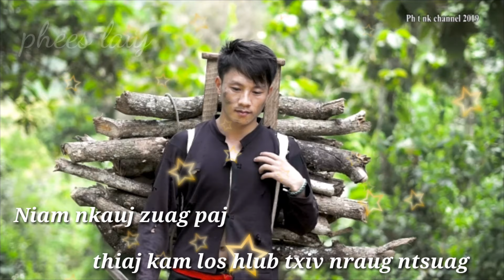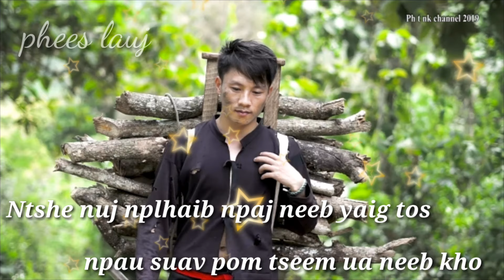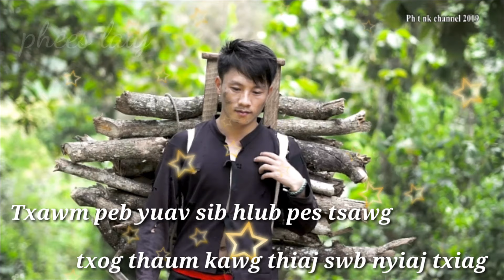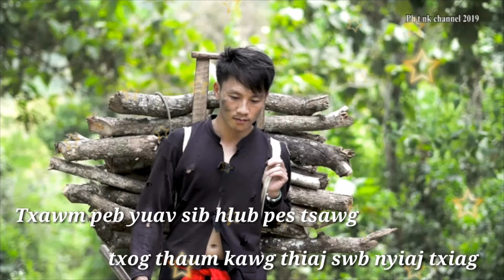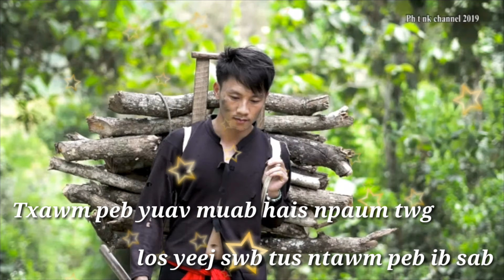Lam sib hlub cuag hauv Movie_phees lauj _Karaoke full.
Lam tso 6 peb tau hu ua si thov nej txhob rub mus tso 6 lwm tshooj. ua tsaug os. pab txhawb nqa thiab.